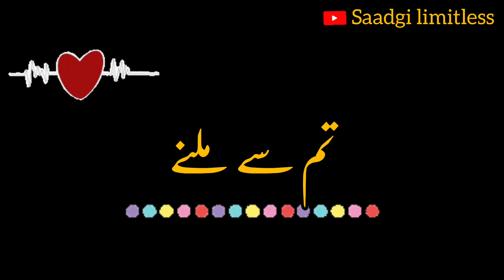❤maar hi daal|gazal heart touching|status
syed ifham
syed tajamul
ishfaq kawa
❤heart touching|kashmiri status
NEW KASHMIRI SONGS WHATSAPP STATUS NEW KASHMIRI SONGS 2023

KASHMIRI LOVE SONGS WHATSAPP STATUS
HEART TOUCHING SONGS WHATSAPP STATUS

LATEST KASHMIRI SONGS WHATSAPP

STATUS

KASHMIRI BREAKUP SONGS WHATSAPP

STATUS

KASHMIRI SAD SONGS WHATSAPP STATUS KASHMIRI ROMATIC SONGS WHATSAPP

STATUS

ISHFAQ KAWA SONGS WHATSAPP STATUS

UMER NAZIR SONGS WHATSAPP STATUS MAAHI AAMIR SONGS WHATSAPP STATUS

ANU ANAF SONGS WHATSAPP STATUS

SHAKIR BABA SONGS WHATSAPP STATUS

HAFIZ AFROOZ NAATS WHATSAPP STATUS

ADIL DKS SONGS WHATSAPP STATUS

YAWER WANI SONGS WHATSAPP STATUS

New kashmiri songs Rafiq Khan songs

Ishfaq kawa songs Kashmiri rounders new videos

Kashmiri emotional songs

Umer Nazir songs

Anu Anaf songs Adil DKS songs

Shakir baba songs Uzma shafi songs

Yawer wani songs

NEYMAR AQIB songs Sohail Reshi songs

Ayaz Lone songs Sad kashmiri songs

Mir Parvaiz songs

suhail fayaz shilwati
Top Ramadhan kalaam
SAD ISLAMIC LOVE STATUS
sad muslim couple status Sad muslim Love Status
New Kashmiri Sad Tarana 2022
New Kashmiri Song 2022 New kashmiri Heart Touching Song
Kashmiri Poem By aijaz Salfi New Song of ishfaq kawa
New kashmiri song 2023 aadil Gurezi

New Kashmiri Song Naseem ul Haq

New kashmiri Song Kabul Bukhari New kashmiri Song Rashid Jahngir

رمضان 2023

New Naat Yaa Illahi Kya Khata

نعت كلام 2023

New Naat 2023- Ramzan Naat 2020 - New

Kalaam 2022
Heart Touching Whatsapp status kashmiri Whatsapp status

Rafiq Khan Songs Maahi Aamir songs

Yaqoob Burhan new kashmiri song Yaqoob burni new kashmiri song

Yaqoob Burhan song

Kashmiri rounders new videos Kashmiri Tik Tok Videos

Tim he aana kashmiri song 2023 New kashmiri WhatsApp status

Sad kashmiri status New Latest Kashmiri songs

Sad kashmiri songs Aadil manzoor shah songs

Yaqoob Buran songs Breakup kashmiri songs

Kashmiri Sad songs 2022 New kashmiri songs 2022

Kashmiri Shayiri

Kashmiri funny Drama Kashmiri super hit songs

New kashmiri songs Sad Urdu WhatsApp status

Kashmiri songs new Kashmiri Tarana status

Kashmiri status

Kashmiri flag status

Super hit kashmiri songs 2020 New kashmiri songs 2020

Super hit kashmiri song 2020 New latest kashmiri song 2020

New kashmiri WhatsApp status Superhit kashmiri WhatsApp status

Whatsapp status song Saddest whatsapp status

mubashir veeri

Whatsapp Status 30 sec Sad kashmiri songs 2020

Best kashmiri whatsapp status Sad kashmiri whatsapp status

Happy eid

So Keep supporting Me.. Please